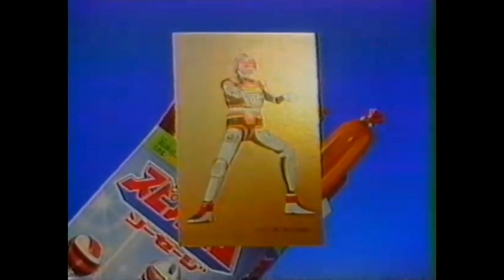CM 1986 丸大 スピルバンソーセージ 時空戦士スピルバン